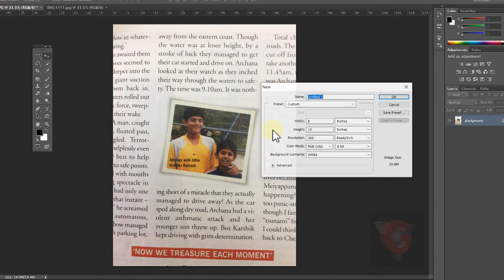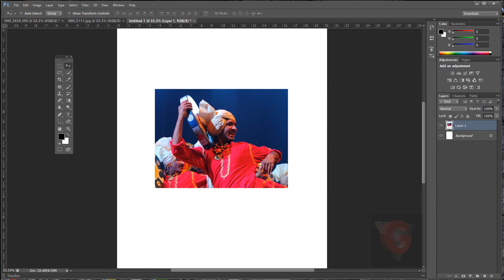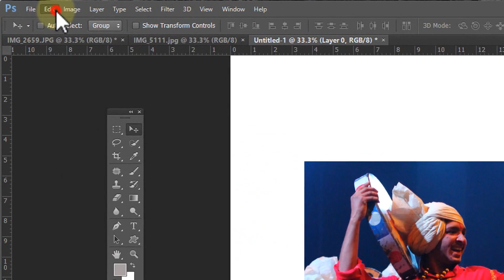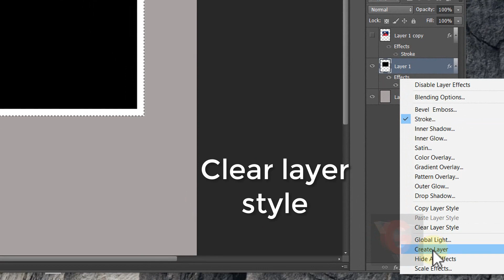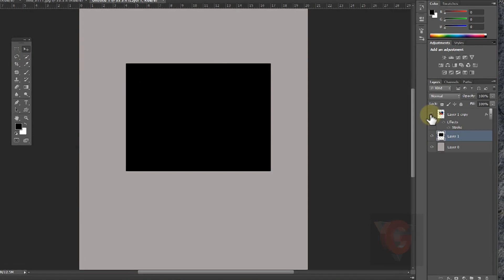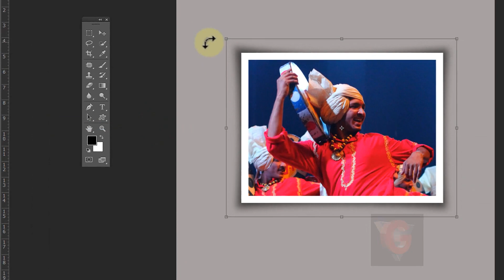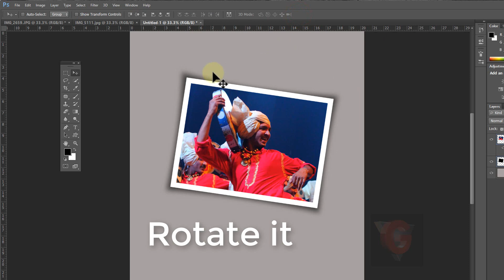How to make Beautiful Shadow Effect I Photoshop Tutorials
This is very beautiful effect in Photoshop. I like it very much. This is for beginners . You can use any version of Photoshop.
फोटो पर बहुत ही सुन्दर लगने वाला एक शैडो इफ़ेक्ट //
आसानी से बनाया जा सकता है , किसी भी फोटोशॉप वर्शन में /